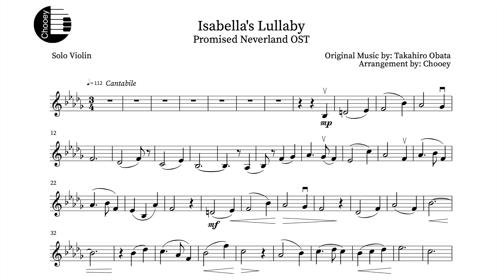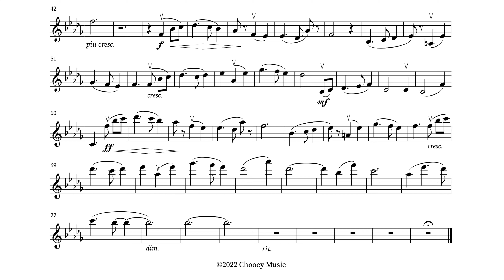"Isabella's Lullaby" - The Promised Neverland OST (Violin Sheet Music)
Chooey

Donations are greatly appreciated and will help fund my next project!

Song: Isabella's Lullaby / イザベラの唄 / 이자벨라의 자장가
Anime: The Promised Neverland / 約束のネバーランド / 약속의 네버랜드
Arrangement by: Chooey
Original Music by: Takahiro Obata
Genre: Soundtrack
Released: December 21, 2019